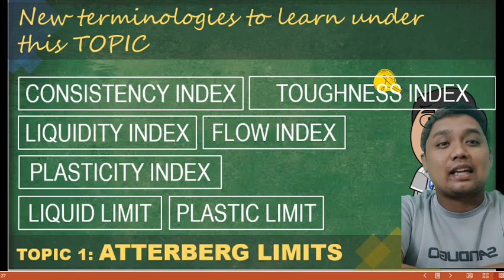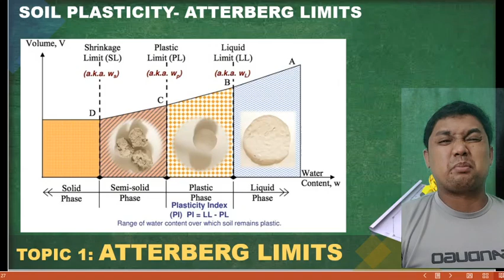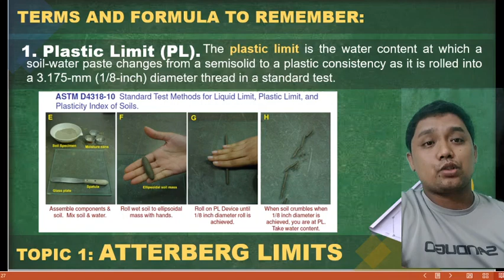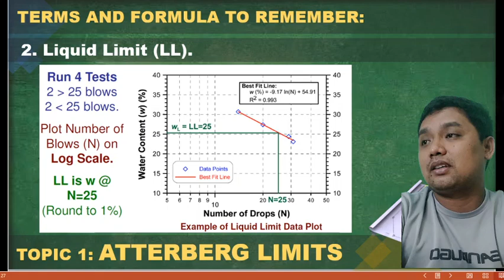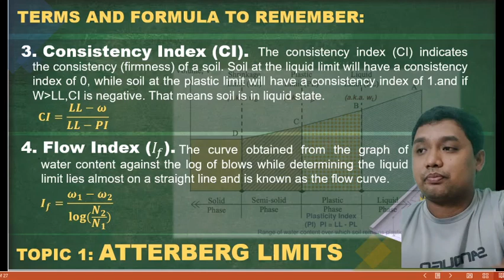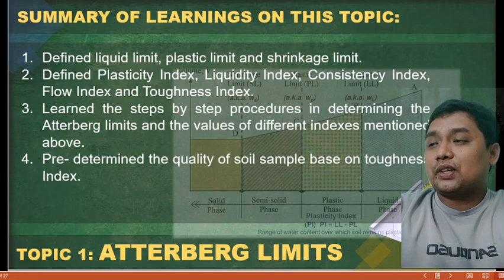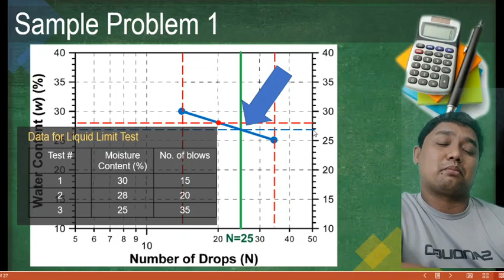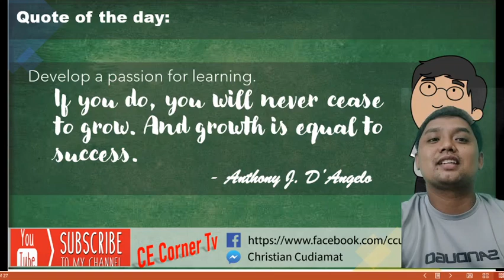Basic Fundamental of Geotechnical Engineering- Atterberg Limits Lecture [Tagalog]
Good day! I hope you find this video interesting and knowledgeable. Every likes and subscription is a big help on me for the growth of this Youtube Channel.

Soil Compaction- available soon.
Permeability of Soil- available soon.